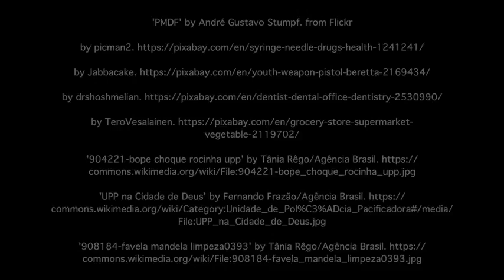The Safe City - Urban Pacification in Brazil - Police Response to Crime in Rio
Brazilian experts on crime Joana Monteiro, Joao Mello, and Pinheiro Neto speak with Harvard Professor Ed Glaeser about the innovative policing strategies that Brazil used to reduce violence connected to the drug trade.